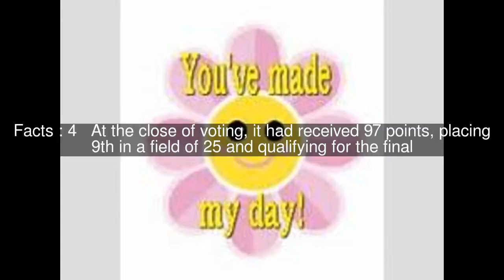Make My Day (Martin Vučić song) Top #7 Facts